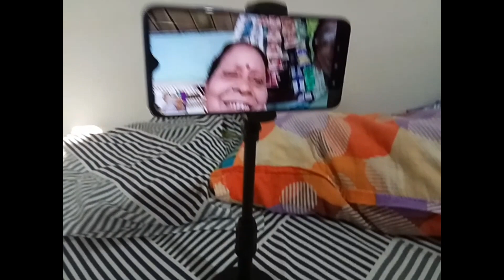ইহঁতৰ লগত থাকিলে সময় কেনেকৈ পাৰ হয় কবই নোৱাৰি😀bornalibora